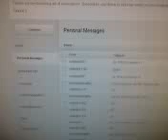Survivor South Pacific Prefinale thoughts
The Survivor Finale is in 2 days! So stoked! So let's begin perusing my brain.
Redemption Island: We have Ozzy, who's arguably the best built player for this part of the game. And then we have Brandon, who we knew wasn't the brightest bulb in the box but he took a new meaning to his stupidity by pulling an Erik (he gave his immunity to Albert and got voted off). So who's got the upper hand? Considering Ozzy has won duels from a wide range of duel types, Ozzy can definitely win this last one. But also considering Ozzy hasn't like blown out all of his opponents, and in fact nearly lost to Cochran and Edna, Brandon has a chance. If it were up to me, Ozzy would return and Brandon would go.
The final (maingame) 4: Technically they're not the final 4 thanks to RI. But anywho we have Coach, who is now guaranteed to at least match his Tocantins ranking of 5th place, Albert, who is reminiscent of Sash from Nicaragua, Sophie, who seems to be doing well throughout most maspects of the game, and Rick, the good ol cowboy. So right now it looks as if Sophie and Albert are gunning for each other with Coach and Rick in the sidelines. The Sophie-Albert situation reminds me of the early Brandon-Mikayla situation, except Albert's reason for targeting Sophie is more strategic and mature.
Coach, if he makes it to the end, and Ozzy somehow gets eliminated, he has a pretty good chance at winning. However, it appears as if the remaining players are less dependant on Coach as Rob's alliance was on Rob last season. That degree of seperation could be enough to blindside Coach in the final 4, after idols are no longer useable.
Rick falls into the same category Dan from Nicaragua was in (not to say that Rick is exactly like Dan; Rick does a lot better in challenges). But Rick hasn't done much in contributing to game play. Same went for Jerri in Heroes vs. Villains, and like Jerri instead Rick has proven to be a key vote, such as at the tribal council when Mikayla left. But the way he falls into Dan and i guess Jerri too's category is that he hasn't been involved much in strategy but instead is a heck of a nice person. I mean Rick seems like a likeable guy so that may be dangerous. But at the same time it might not be. That aspect is hard to predict.
A promise is a posibility: I remember in the episode when Edna was voted off Coach talked to Ozzy saying that if Ozzy were to return, he would take Ozzy with him to the end and he said that he really wants to keep this promise and he wants to battle Ozzy. After Coach voted off Cochran, I thought that there was no other promise Coach would make that could be taken seriously. That point was proved again by voting off Edna. But IF Coach manages to keep his word and IF Ozzy comes back, I think that means trouble for Sophie and Albert/Rick. I don't think Coach wants Sophie in the end and idk if he'll prefer Rick's nonchalance or Albert's overplaying to be factors in the final tribal council.
Albert, Albert, Albert: He came up with 2 or 3 ideas to shake things post merge up but never followed through on them. And then on day 35, when Albert actually tries to make a big move to get Sophie out, he fails. So with Albert's inability to control the game, I think he'll find it hard in the last few days. But I do commend Albert for not voting off Brandon after receiving immunity from him. That was nice, even if what Brandon did was a dumb move.
Who do I want to win? This is a tough choice. I think I'm rooting for Ozzy and Coach the most. Aside from Brandon, I think everyone that's left would be ok winners. Note that my opinion may change before the end on sunday.
Who do I think will win? I think all variables and options considered, Coach has the best shot. Brandon is dumb, Rick is whatever, Sophie and Albert will have a hard time against Coach if he makes the end. And Ozzy still has 1 more duel before he reenters the game. Keep in mind that last season everyone thought Matt would come back from RI the 2nd time but Andrea came out of nowhere and won instead. Who's to say Brandon can't be Andrea in that situation? But if Ozzy does return and Sophie, Albert, and even Rick start to make plans of their own that may or may not include Coach, Coach has competition.
Conclusion: I look forward to seeing this finale. With a final 6 like this, it's sure to be good.